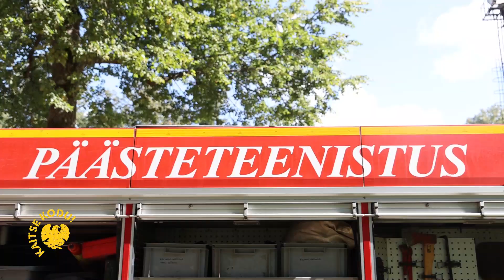Koostöö - 20. Saarde kaitsepäev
21. augustil toimus Pärnumaal Kilingi-Nõmmes XX Saarde kaitsepäev. Pika traditsiooniga üritus oli juubeliaasta puhul tavapärasest võimsam ning pühendatud Eesti Vabariigi taasiseseisvumise 30. aastapäevale.

Lisaks kogukonna ohutusele keskenduvale perepäevale ja laskevõistlusele arutleti Saarde kaitsepäeval ka julgeoleku teemadel.

Foto: Agne Krjukova